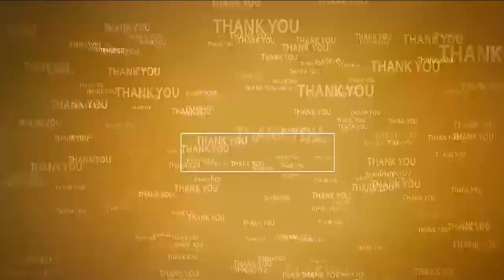శ్రీ రాజ‌రాజేశ్వ‌రి హుండీల‌ ఆదాయం రూ.30.59 ల‌క్ష‌లు | Sri Raja Rajeswari Temple Receives 30 Lakhs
శ్రీ రాజ‌రాజేశ్వ‌రి హుండీల‌ ఆదాయం రూ.30.59 ల‌క్ష‌లు